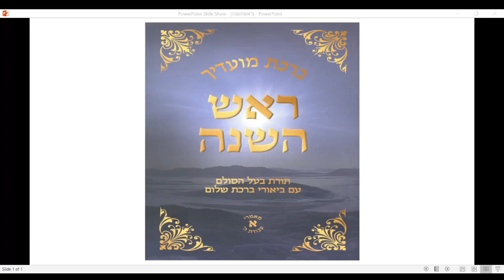רב"ש - ברכת מועדיך - ראש השנה - שידור לט - מאמר כה - מדוע החיים מתחלקים לב' בחינות?